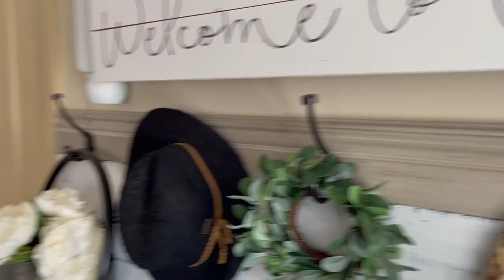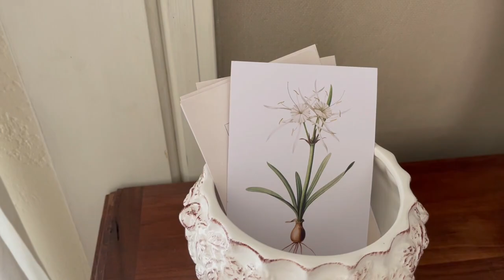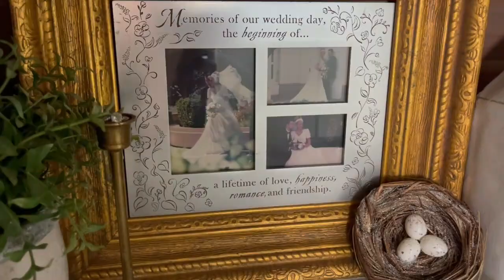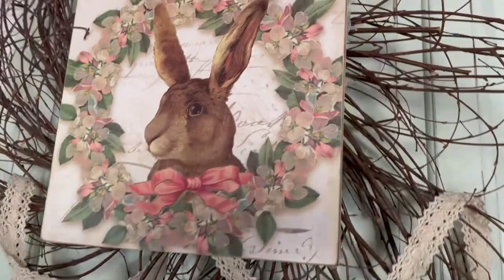Spring Living Room and Kitchen Tour| Vintage Cottage Style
90% of my items in my home including furniture, are thrifted from the thrift stores, FB market place, the DI, or antique stores. Please don't hesitate to ask me about anything though. Thanks, Jen

- three faux plants